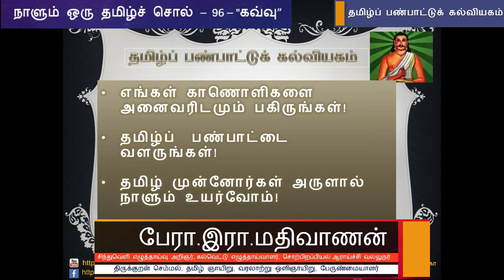நாளும் ஒரு தமிழ்ச்சொல் 96 - "கவ்வு" - பேரா. இரா. மதிவாணன்